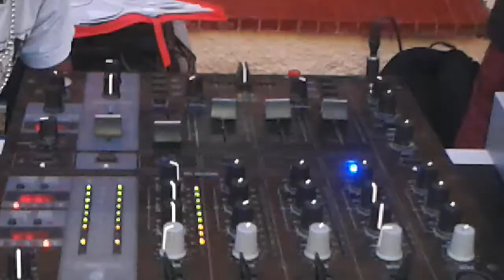DJ GRADO @ Potch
Dj Grado killing the wedding after party @ Potch ikageng